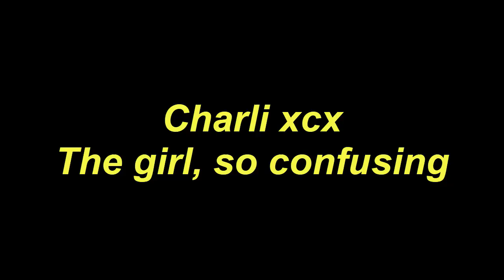Ukulele Tutorial Charli xcx The girl, so confusing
Today, I will share with you Ukulele Tutorial Charli xcx The girl, so confusing